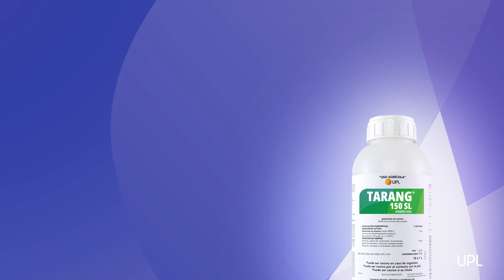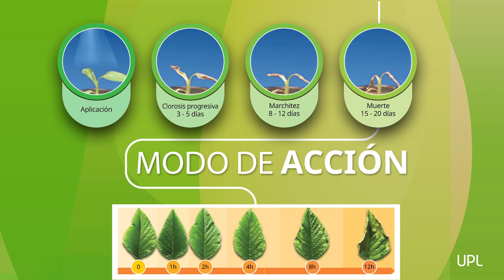Recomendaciones UPL para control de malezas en Maíz | Lifeline® 280 SL y Tarang® 150 SL.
El maíz es el cultivo más importante en México, lo cual representa más de 3 millones de productores dedicados a cultivarlo a lo largo de la República, a continuación presentamos las Soluciones UPL.
Lifeline® y Tarang® son herbicidas post-emergentes no selectivos para el control de maleza de hoja ancha y gramineas. Su ingrediente activo es glufosinato de amonio. En el caso de Lifeline® tiene una concentración de 280 SL y Tarang® de 150 SL.
Lifeline® 280 SL con registro en más de 42 cultivos. ¡Ahora toma el control!
Tarang® 150 SL el glufosinato con banda verde, amigable con el medio ambiente y el aplicador. ¡Mantenga el control!
Se recomienda la aplicación de Lifeline® 280 SL en pre-siembra y Tarang® 150 SL más Pegaso® 70 WG entre hileras, dirigido a la maleza. Al entrar en contacto con las hojas de la maleza, actúa en la enzima glutamina sintetasa provocando una acumulación de radicales libres, originando una intoxicación de la maleza. Al usar Tarang® 150 SL y Lifeline® 280 SL obtendrá los siguientes beneficios:
- No afecta el sistema radicular del cultivo. Su vida media en el suelo es de 5 a 7 días.
- Amplio espectro de control.
- Controla malezas difíciles.
Tarang® 150 SL y Lifeline® 280 SL es una herramienta dentro del plan de manejo para el control de maleza resistente al glyfosato.
Para obtener mejores resultados, se recomienda:
No aplíque con amenaza de lluvia.
Aplíque con alta humedad relativa.
Ajuste el pH en un rango de 4.5 a 5.5 agregando pHase-1® y el surfactant Silwet® Maxx a dosis de 0.5ml /L de agua.
Lifeline® 280 SL ¡Ahora toma el control!
Tarang® 150 SL ¡Mantenga el control!

¡Incrementa ya tu productividad con UPL!

UPL es líder en sistemas alimentarios mundiales con el objetivo de cambiar el juego a través de nuestro próposito "OpenAg", una red agrícola que alimenta el crecimiento sostenible para todos. Con la adquisición de Arysta LifeScience, se convierte en una de las 5 principales compañías de soluciones agrícolas del mundo.

Tiene presencia en 76 países y ventas en más de 130 países con ingresos de aproximadamente 5.000 millones de dólares,  con más de 10.800 personas trabajando en todo el mundo.